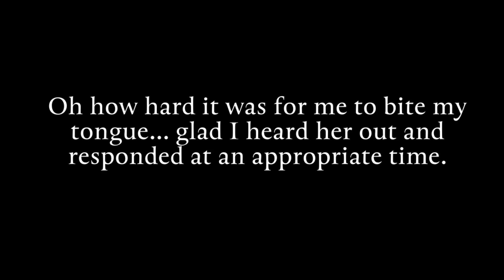Not a Victim: Not a Christian Either… Christians Don’t Murder Babies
Professing Christian shows up to the mill to murder her baby, then defends her reasoning… thinking she can receive some justification. Instead, she gets cut by the word of God.